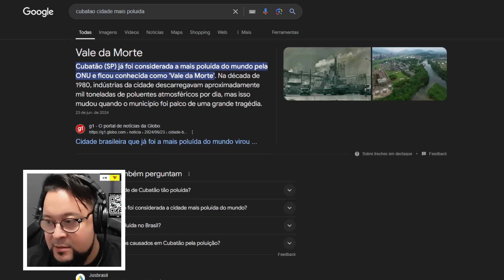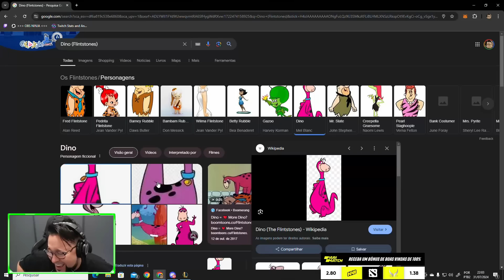O DIA QUE GORDOX CONHECEU SUA WEB NAMORADA | League of Legends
gordox conta a historia do dia que conheceu sua web namorada kkkkkkkkkkkkkkkkk